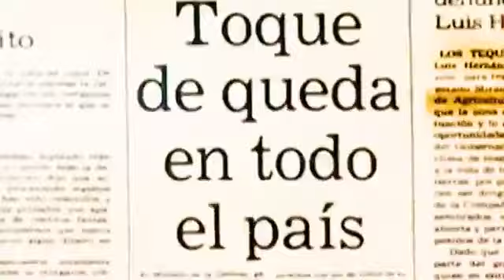@GobDeVenezuela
Se cumplen 35 años de “El Caracazo”, una rebelión popular inédita, protagonizada por el bravo Pueblo venezolano que se levantó por miles en protesta contra la falsa democracia que lo había sumido en la miseria y la desesperanza.